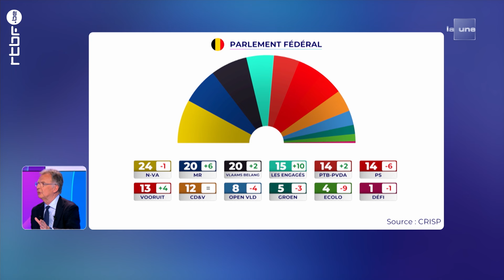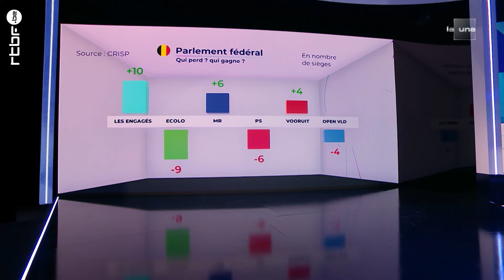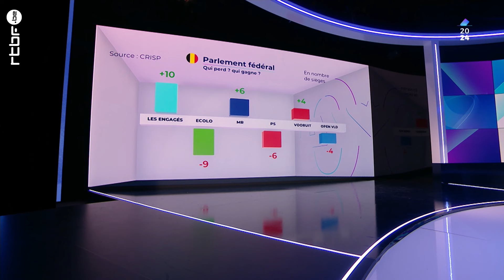Élections 2024 : premières projections du fédéral à l'issue du scrutin - RTBF Info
À quoi pourrait ressembler notre prochain parlement fédéral ?
Nous vous proposons les premières projections du CRISP dans notre grande émission soirée électorale à la RTBF.

0:00 Introduction
0:22 Projection du parlement fédéral
01:07 Analyse du CRISP
03:25 Qui perd, qui gagne ?